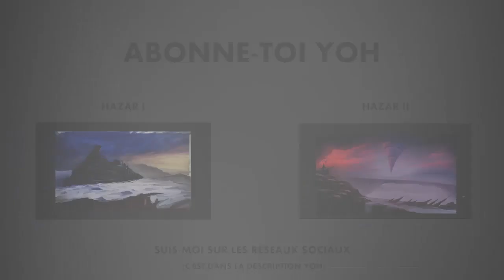Nyo. - News / Conventions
MERCI A VOUS ! N'hésite pas à commenter/partager.

Nyo.